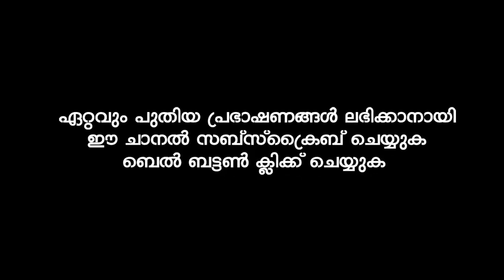മുത്ത്നബിയുടെ പ്രിയ പത്‌നി | ISLAMIC SPEECH IN MALAYALAM | MUSTHAFA HUDAVI AKKOD